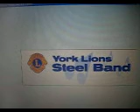York Lion Steel Band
YLSB